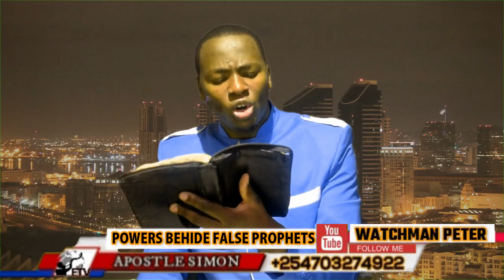Deceiving Miracles of Antichrist and false prophets! Exposed.